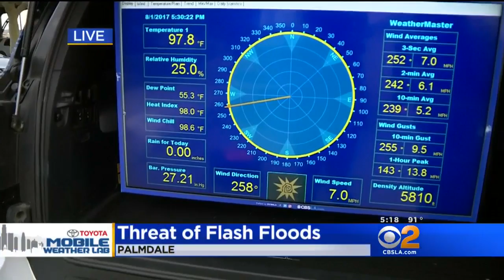Threat Of Flash Floods In High Desert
Today's thunderstorms are bringing the threat of high water to the High Desert. Danielle Gersh reports.